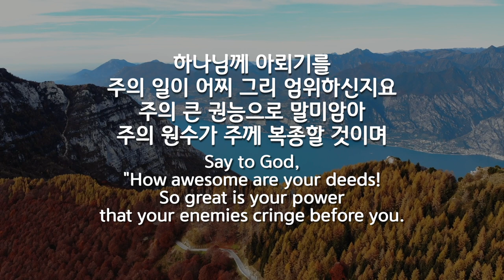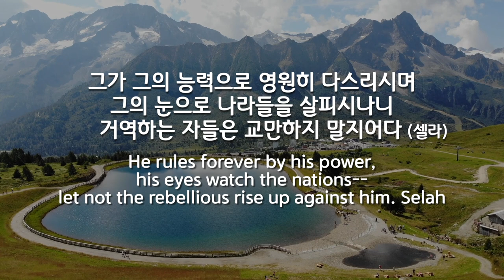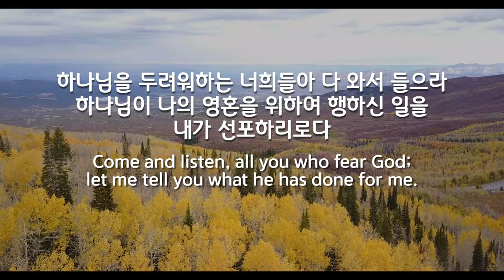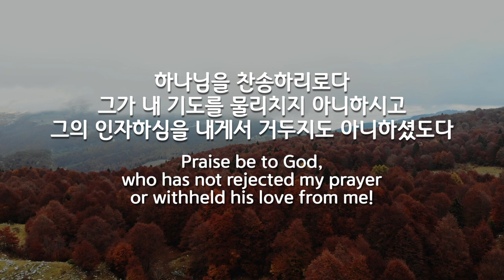파이프오르간 연주와 함께 듣는 시편 66편 PSALM 66/GENEVA 66TH_Genevan Psalter, 1634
선율 hymn tone _ GENEVA 66TH/ Genevan Psalter, 1634

Instagram.com/hayungorgan
Facebook.com/hayungorgan